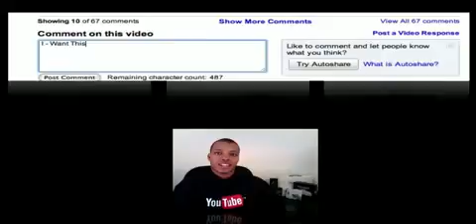My Biggest Giveaway Ever!!!.mp41095